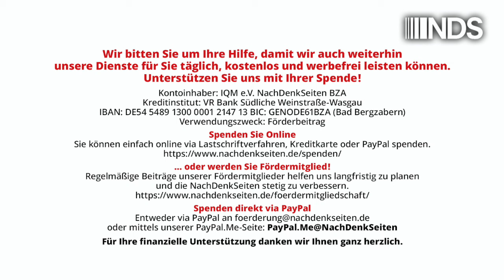„Die drei Hälften meines Lebens“ | Wolf Wetzel | NDS-Podcast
„Die drei Hälften meines Lebens“
 | Wolf Wetzel | NachDenkSeiten-Podcast | 20. Oktober 2024

Wolf Wetzel hat seine Autobiographie geschrieben und dabei sein Leben in „drei Hälften“ geteilt. Unseren Lesern ist Wetzel unter anderem durch seine Berichte zur NSU-Affäre bekannt. Hier folgt ein Auszug aus dem Buch mit einer persönlichen Einführung von Wolf Wetzel.

Artikel veröffentlicht am: 20. Oktober 2024 um 13:00
Autor: Wolf Wetzel (Gastbeitrag)
Sprecher: Tom Wellbrock

Wolf Wetzel war Autor der ehemaligen autonomen L.U.P.U.S.- Gruppe und von 2011 bis 2015 Vorstandsmitglied von Business Crime Control Frankfurt. Er war in einer Vielzahl von zivilgesellschaftlichen Initiativen aktiv, u.a. der Startbahn-, der Anti-AKW- und der Häuserkampf-Bewegung, der Anti-Golfkriegskampagne sowie der Kampagne gegen den Jugoslawienkrieg. Wetzel veröffentlichte u.a. 2015 das Buch “Der NSU-VS-Komplex. Wo beginnt der Nationalsozialistische Untergrund – wo hört der Staat auf?” sowie “Der Rechtsstaat im Untergrund – Big Brother, der NSU-Komplex und notwendige Illoyalität”.

NDS NachDenkSeiten Podcast NDSPodcast, NDS, NachDenkSeiten-Podcast, NDS-Podcast, Audio-Podcast Innen- und Gesellschaftspolitik Innere Sicherheit Rechte Gefahr, Biographie, Faschismus, Geheimdienste, Kriegsverbrechen, Neonazismus, NSU, Weltkrieg, Wolf Wetzel